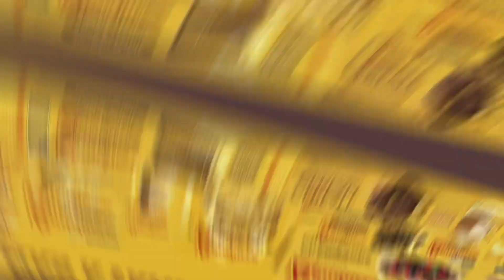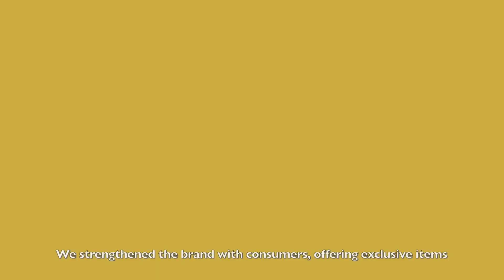Case Bauducco Todo Dia